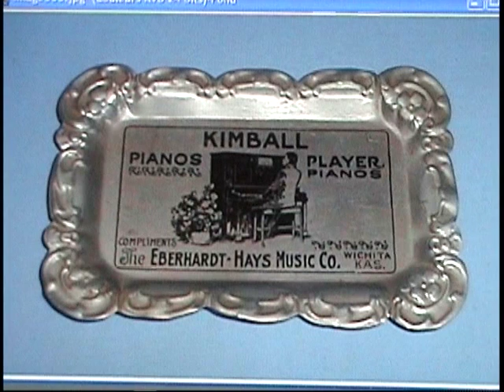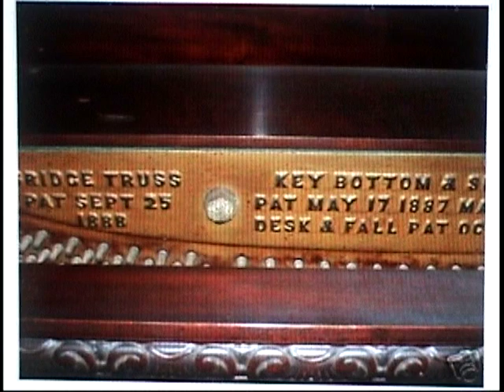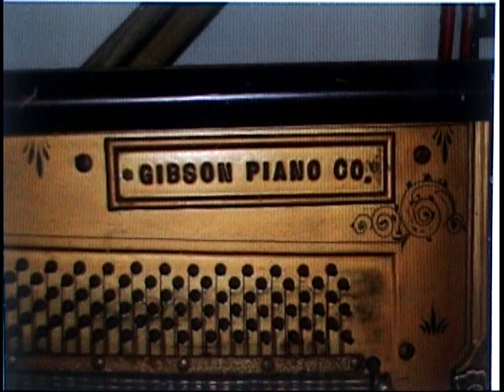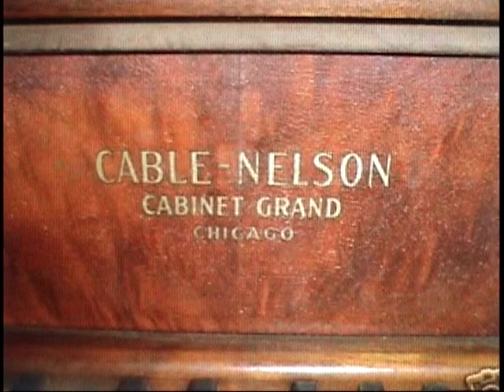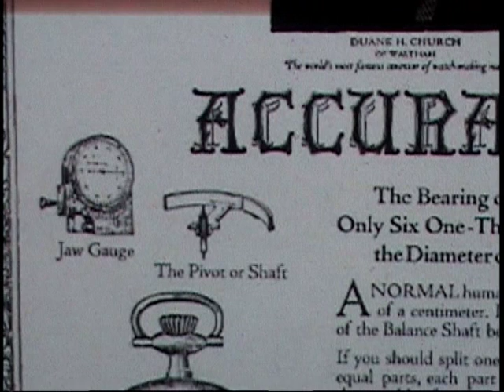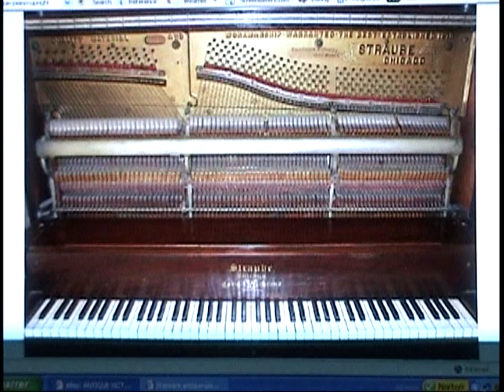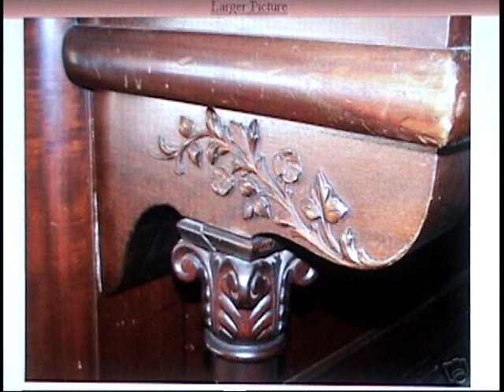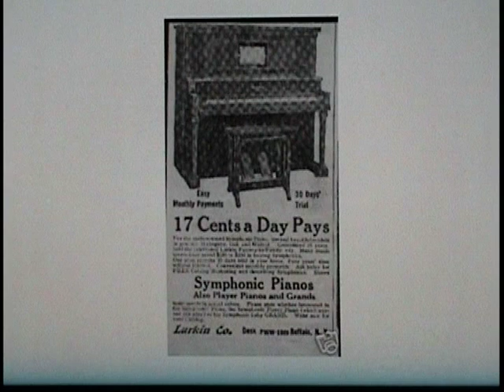Player Piano Rolls Old 1890, 1900 and Pop 20s and 30s 3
Player Piano Rolls Old 1890, 1900 and Pop 20s and 30s